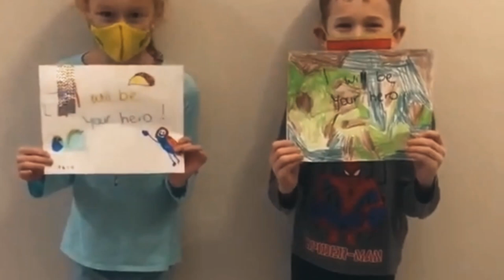Living on the Edge - Janice Hunter (Official Music Video)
Official Music Video by Janice Hunter

Directed by:
Sierra Hunter-Desjarlais

Director of Photography:
Sierra Hunter-Desjarlais

Executive Producer:
Janice Hunter Music

Storyboards:
Sierra Hunter-Desjarlais

Thank you to everyone that participated and adhered to strictest guidelines including wearing PPE, practicing thorough sanitization and respecting social distancing respecting out local health officials during the video shoot.